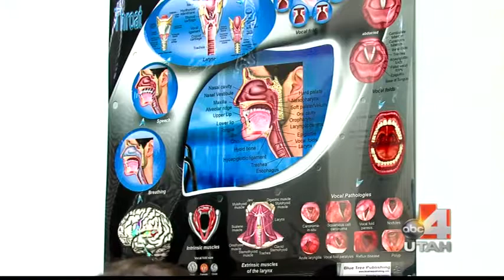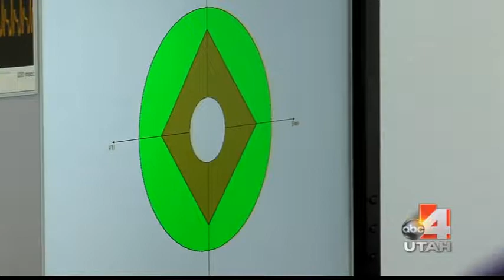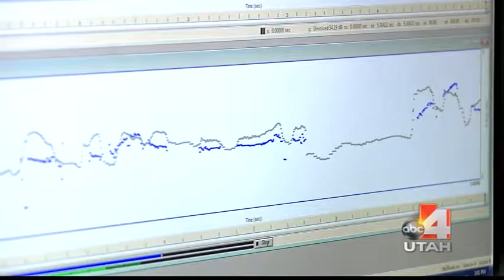Help for People with Voice Disorders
The Voice and Swallowing Center at LDS Hospital specializes in the diagnosis and management of patients with voice, airway, speech, and swallowing problems and offers the latest innovations in voice therapies. Watch this report by ABC 4 Good Things Utah as they visit the center and learn what it has to offer.